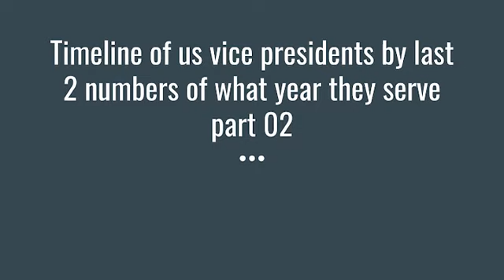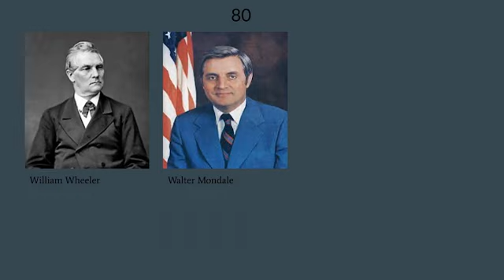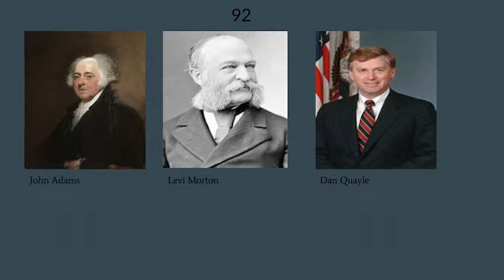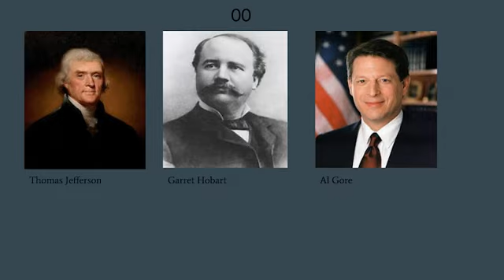Timeline of us vice presidents by last 2 numbers of what year they serve part 02